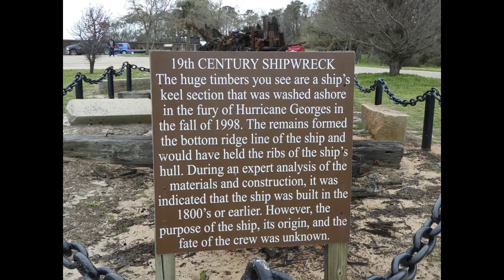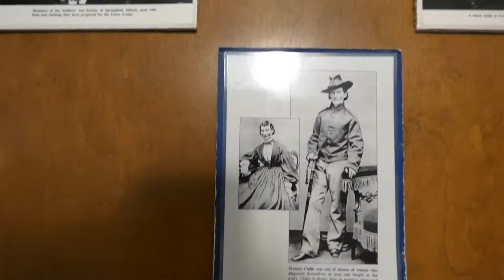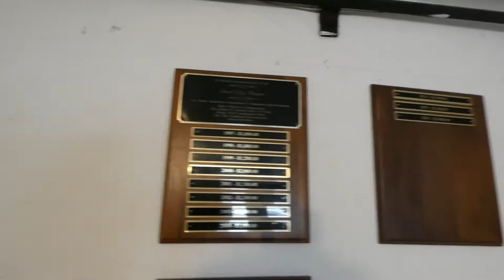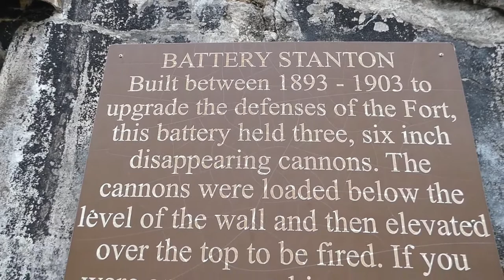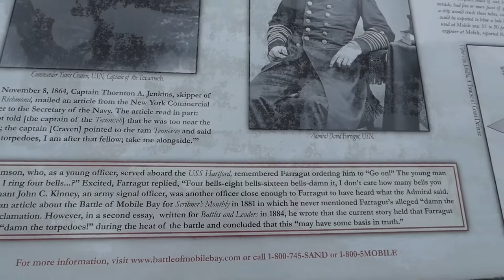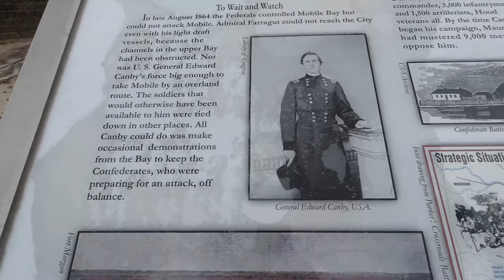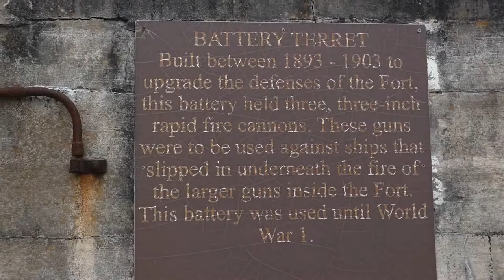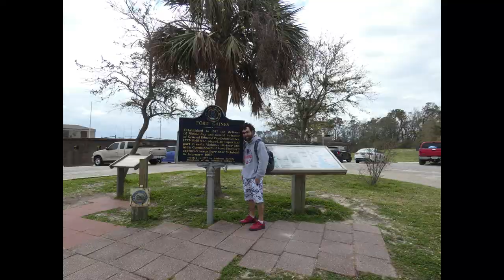Fort Gaines: Exploring the Forgotten Fortress of the South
Join us as we embark on a thrilling journey to Fort Gaines, the forgotten fortress of the South. In this immersive exploration, we delve into the rich history and captivating stories of this iconic landmark. Discover hidden tunnels, crumbling walls, and intriguing artifacts as we navigate through this historical gem. Get ready to be amazed by the stunning views of the surrounding landscapes, while we unravel the mysteries and secrets that lie within the walls of Fort Gaines.